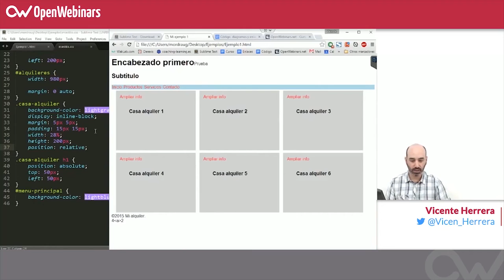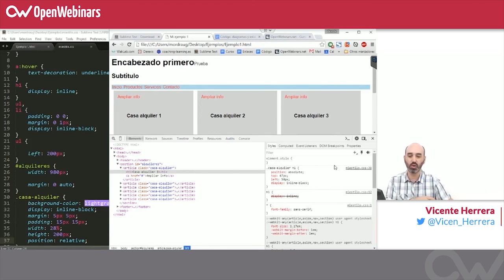Curso HTML, CSS y JS - 8. Inspector de código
Una herramienta de enorme utilidad a partir de este momento va a ser el inspector de código del navegador, que nos permite comprobar qué está interpretando este al abrir nuestro fichero, tanto a nivel de HTML como de CSS y Javascript.

Por lo general, en los principales navegadores (Chrome, Firefox y Explorer/Edge) el inspector de código se despliega mediante la tecla F12.

El aspecto de cada inspector es ligeramente diferente, y no todos tienen las mismas funcionalidades. Con el de Internet Explorer o Edge podemos probar cómo se ve la página actual en versiones anterior con solo tener instalada la última versión.